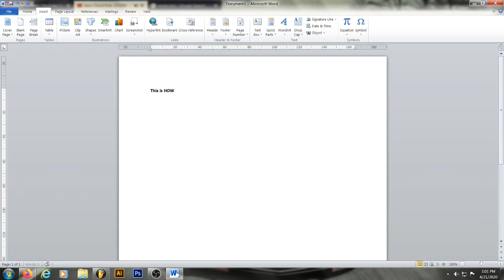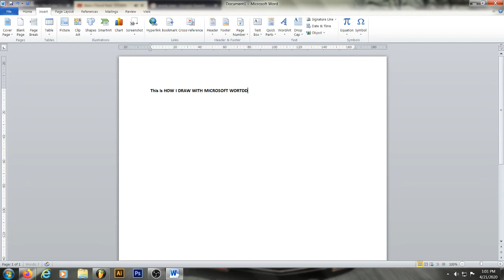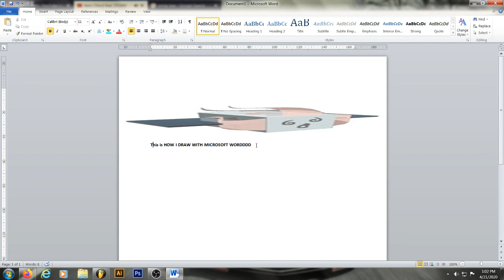tHiS iS dUmB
This video only for joke